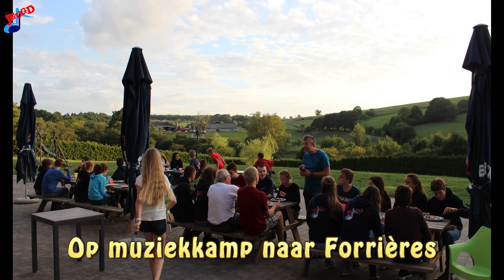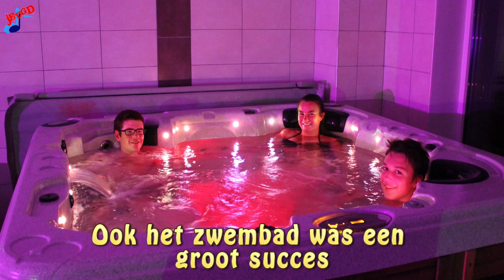Kamplied 2017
Kamplied 2017 - Jeugd SCR, arr. Thomas Mellaerts

Jeugd Sint-Cecilia Rotselaar
Dirigent: Thomas Mellaerts

Slotconcert muziekkamp 2017
28 juli 2017 in harmoniezaal Concordia